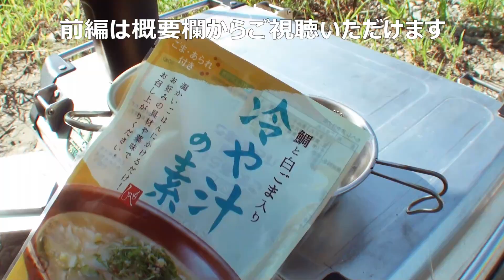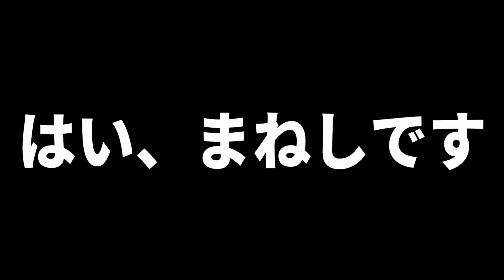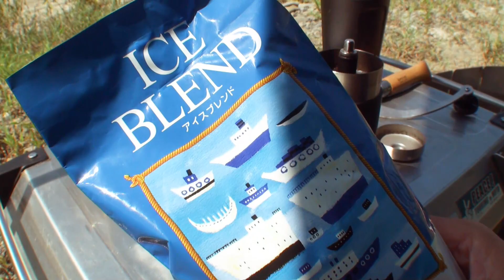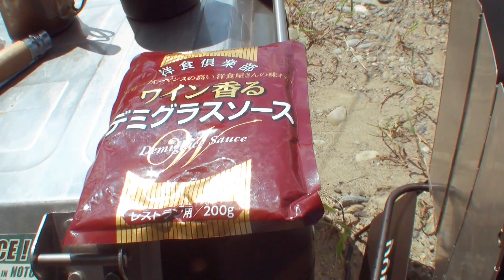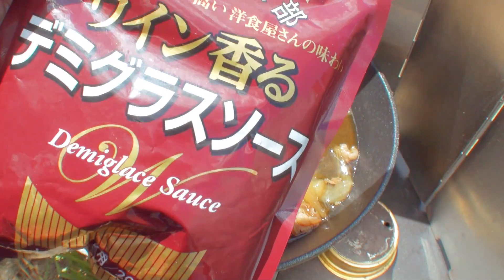【ソロキャンプ】夏の終わり 孤独を楽しむ 後編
ソロデイキャンプ。
晴天の８月最後の日曜日、和歌山県紀の川。
朝ごはん、デザート、昼ご飯のキャンプ飯を満喫してきました。

無料BGM素材
◯DOVA-SYNDOROME